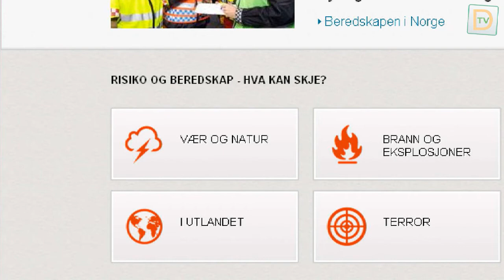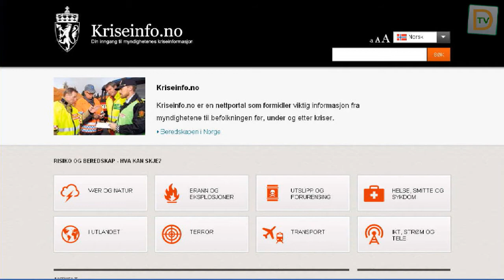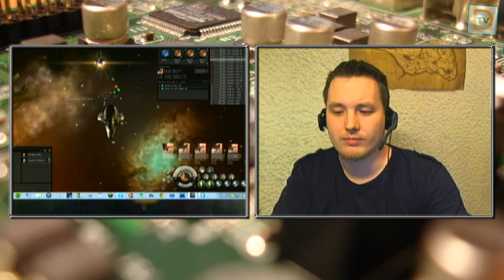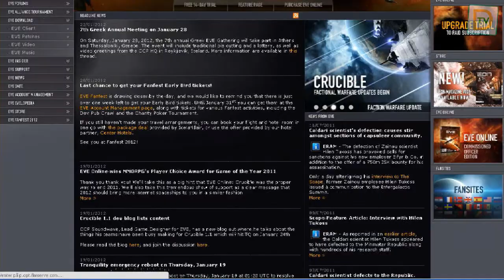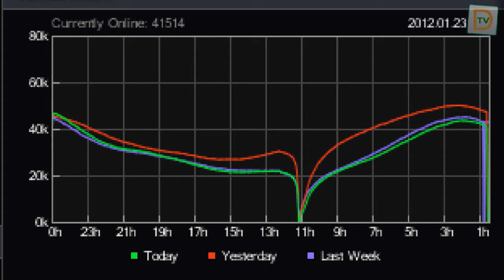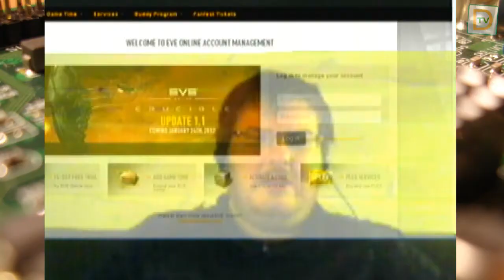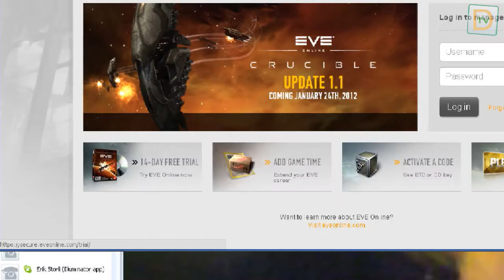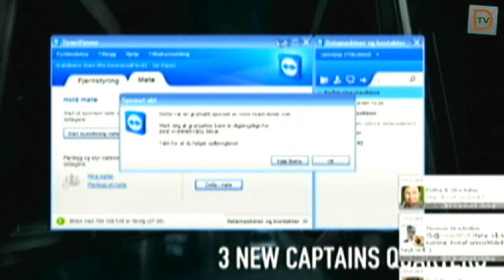Dataprat #63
- Oppdatering SOPA (04:50)
- En rekke G+ nyheter (09:55)
- YouTube med milliard visninger hver dag (19:40)
- Apple inn i skolene (25:13)
- Kriseinfo.no (32:35)
- VGA og DVI snart forbi (38:10)
- EVE- Online (40:12)

Medvirkende: Einar Holten (@TCi82) og Jan Espen Pedersen (@HPHJanni)
Gjest: Are-Frode Valberg
Gikk direkte: 23 januar 2012